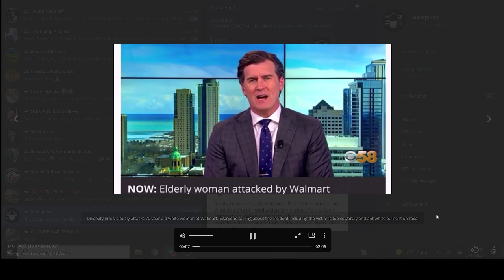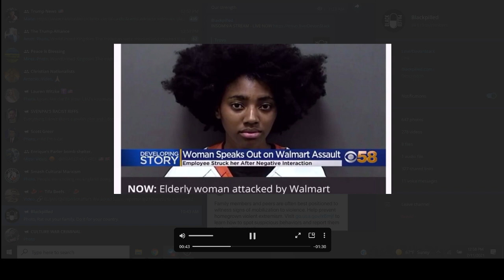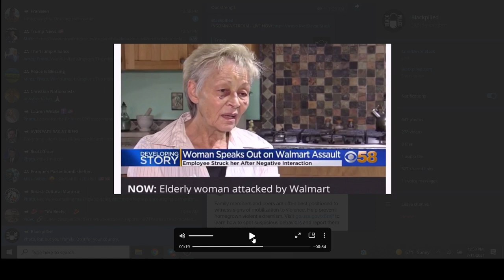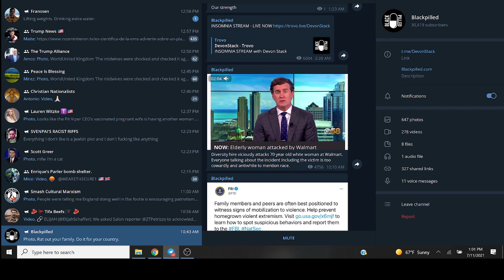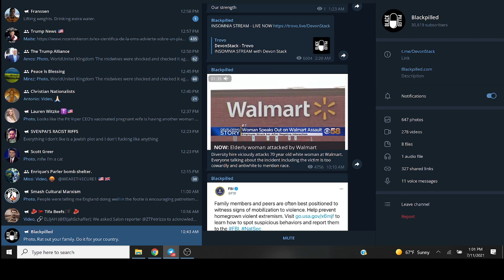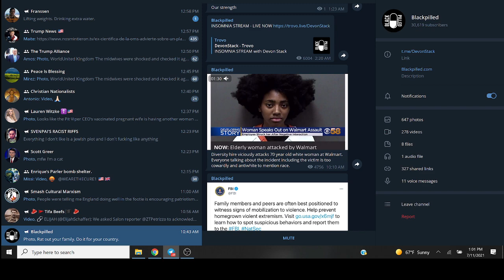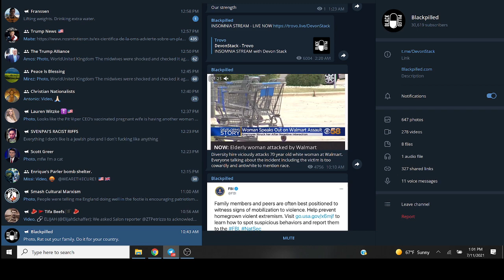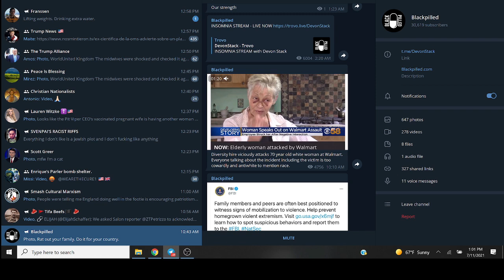Diversity Hire Brutalizes Elderly White Woman At Walmart. No One Mentions Race.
Diversity hire brutalizes elderly white woman at Walmart.  No one mentions race.  You know it.